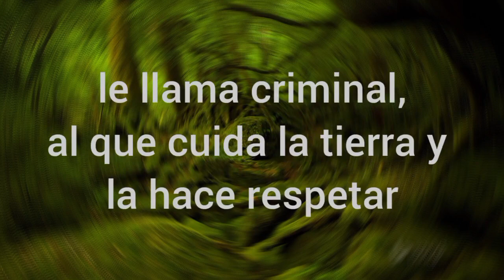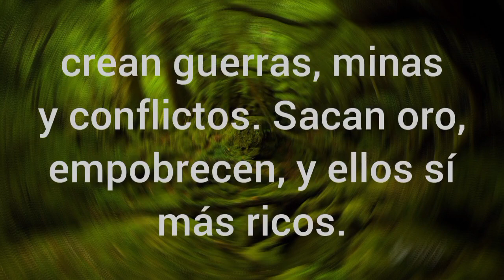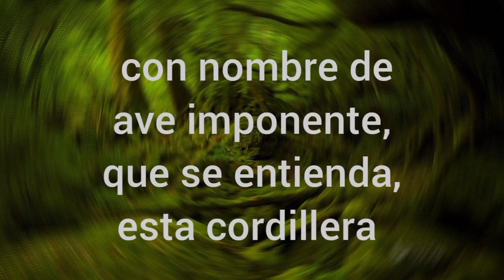Pacto Nanegal.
Música informativa, combativa, desde el corazón del suicida vivo.